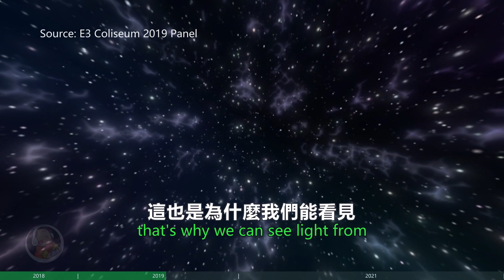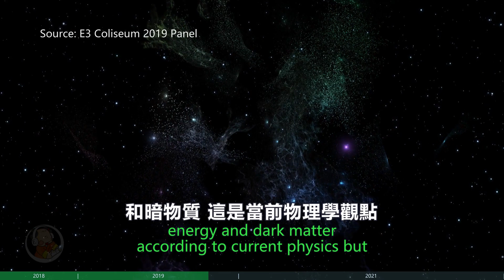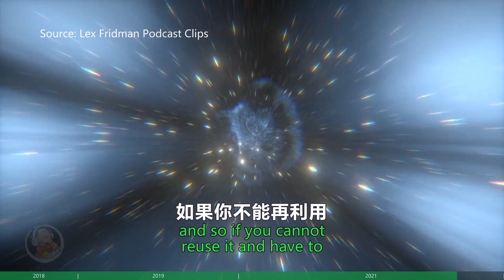【中英】馬斯克談曲率引擎與超光速旅行2021 Elon Musk on Warp Drive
埃隆·馬斯克談曲率引擎與超光速旅行（集合不同時期訪談）

📺 觀看全片，不錯過任何精彩！

關於媽！我在學英語
🎥 專注於歐美名人訪談，影視預告，幕後花絮等內容
📝 翻譯，編輯，製作：媽！我在學英語

❓ 版權與視頻來源
影片中所使用的影視片段，過場動畫，訪談畫面等均屬於其版權方所有。

Elon Musk: Can we travel faster than the speed of light? | Lex Fridman Podcast Clips 2021